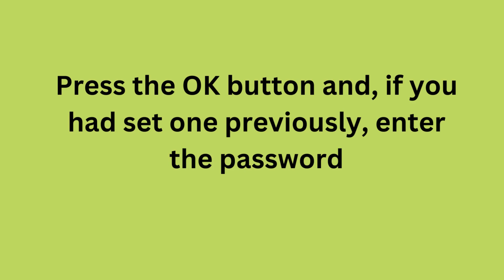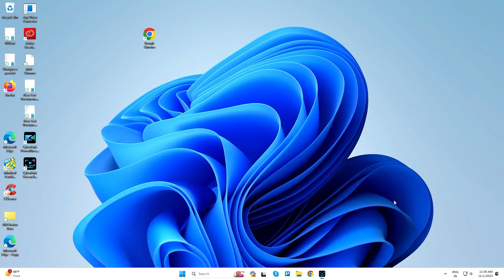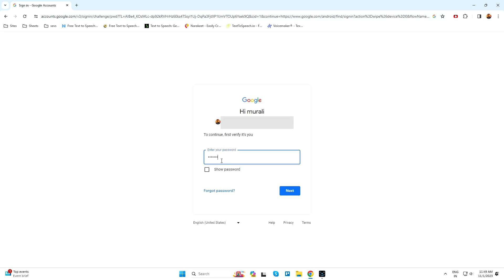How to Hard Reset Vivo S17e – Forgot Password | how to unlock phone if forgot password@hardresetx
How to Hard Reset Vivo S17e – Forgot Password | Pattern Lock Remove  @hardresetx

Hard Reset :

Reset completed on your smartphone.